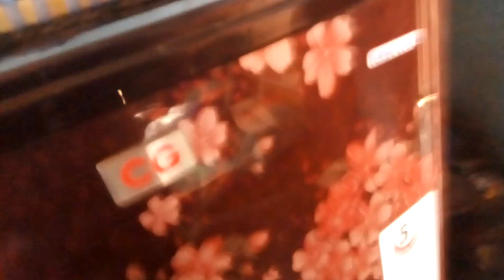May 6, 2023